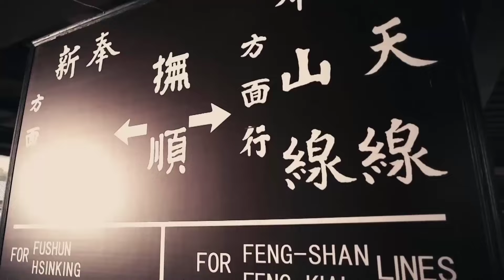BÓNG HỒNG VÀNG NỔI LOẠN Tập 05 | Phim Kháng Nhật Hồi Hộp Ly Kỳ Cực Hay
✤ Đạo diễn: Chung Chú Giai
✤ Diễn viên: Đỗ Thuần, Mã Tô, Võ Cường
✤ BÓNG HỒNG VÀNG NỔI LOẠN kể về những năm 30 thế kỷ trước, tại thành phố Tân Kinh, tên côn đồ Tiểu Tam Giang vì tội ăn cướp mà vào ngục, tình cờ làm quen với nhân sĩ phản Mãn kháng Nhật Diệp Lăng Phong. Đêm trước khi bị xử bắn thì Diệp Lăng Phong chết, sở trưởng cảnh sát sợ bị truy cứu trách nhiệm bèn áp giải Tiểu Tam Giang đến pháp trường giả làm Diệp Lăng Phong chết thâm lần nữa. Tiểu Tam Giang được Tân Man cứu, Tân Man là người của tổ chức yêu nước ẩn mình ở rạp phim. Trước khi chết, Diệp Lăng Phong cũng giao lại cho Tiểu Tam Giang một chiếc đồng hồ, bên trong có cất giấu tin tình báo, người Nhật sắp sửa vận chuyển vàng đến Tân Kinh. Tân Man quyết định đi cướp lô vàng này về, Tiểu Tam Giang cũng tham gia hoạt động này.